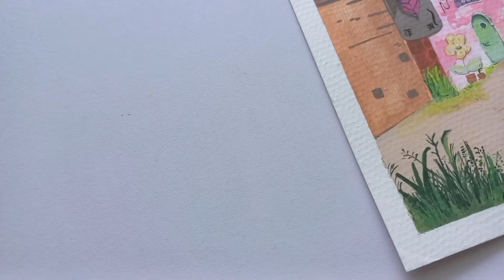❀Gouache Painting Studio Ghibli Scene | Spirited Away | DID IT IN 9 HOURS!!! ALMOST GAVE UP❀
Hello, my name is Kalynn Ode. I've finished one of Studio Ghibli scenes that I love. It took me  9 hours to finish it. Spirited Away is one of magic works that you shouldn't miss. There are many valuable things that we can get from this movie. One of them is to always remember who you are. I really love listening to its music as well. It's a masterpiece.

𔓘 Materials :

1). Himi Miya Gouache

2). Baohong Watercolor Paper - A4 (300gsm)

3). Brushes no 4, 2  1 and 0

1). Joe Hisaishi  - The Name of Life

2). Acoustic Cafe -  Tears

3). Maplestory  - Four Perils Astray

I'll be very happy to continue my oldest hobby.

(•ө•)♡

 Kalynn Ode.